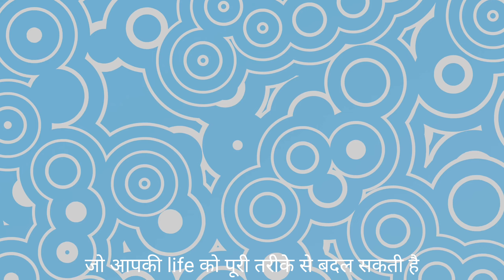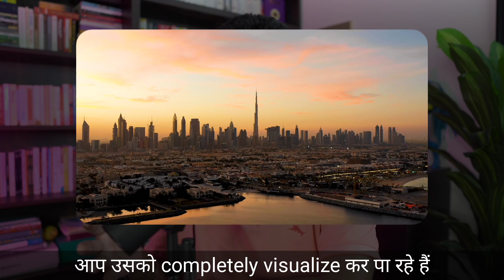Movie Making Method Law of Attraction Visualization Technique (Hindi)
In this video, we'll be discussing the Law of Attraction Visualization Technique, which is a powerful tool for manifesting your desires and creating a positive mindset.

First, we'll explain what the Law of Attraction is and how it works. The Law of Attraction is the idea that your thoughts and feelings attract similar experiences into your life. This means that if you focus on positive thoughts and emotions, you'll attract positive experiences, and if you focus on negative thoughts and emotions, you'll attract negative experiences.

Next, we'll dive into the visualization technique itself. Visualization is a powerful tool that allows you to create a mental image of what you want to manifest in your life. By visualizing your desired outcome, you'll be able to focus your thoughts and feelings on it, and this will attract it into your reality.

We'll guide you through a step-by-step process for using the Law of Attraction Visualization Technique. We'll explain how to set your intentions, how to create a clear mental image of your desired outcome, and how to use affirmations to reinforce your belief in the manifestation of your desire.

Finally, we'll discuss some tips and tricks for maximizing the effectiveness of this technique. We'll explain how to use gratitude, positive emotions, and detachment to enhance your visualization practice.

By the end of this video, you'll have a clear understanding of the Law of Attraction Visualization Technique and how to use it to manifest your desires and achieve your goals. So sit back, relax, and get ready to start attracting the life of your dreams!

My GEAR to make this video
🎥Sony Alpha 6600M
🎙 Shure SM7B
💡GODOX SL60W
🔆Digitek Ring Light
📽 Digitek Tripod